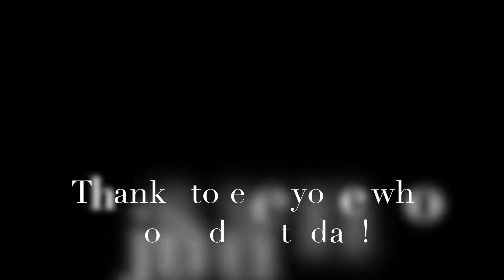Sei Whale in Tenerife!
Large baleen whales, like this 17-19 meter Sei Whale are not commonly observed here in Tenerife. Typically found further offshore where Whale Watch Tenerife often ventures for the most amazing and unexpected encounters! If you never go - you never know!